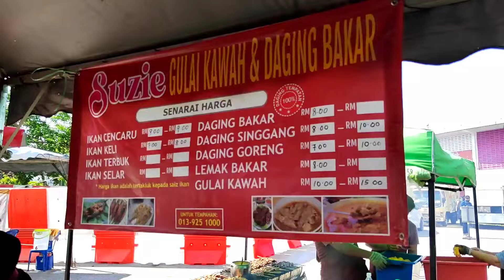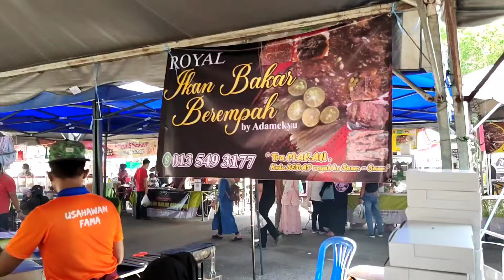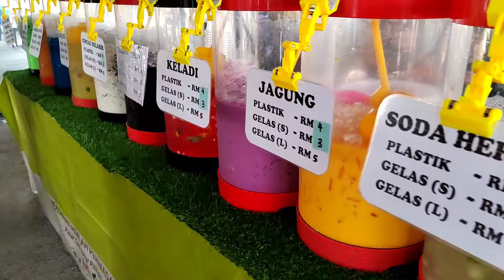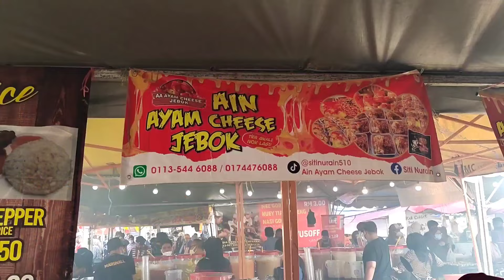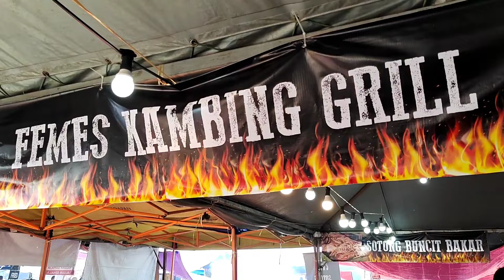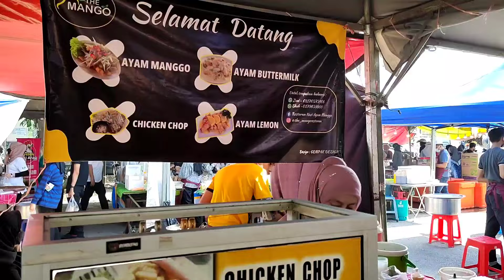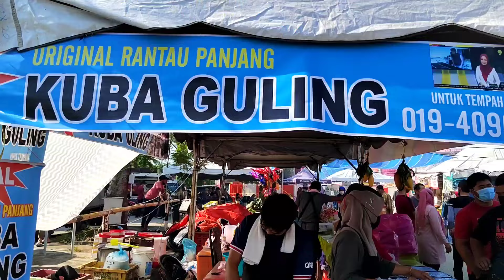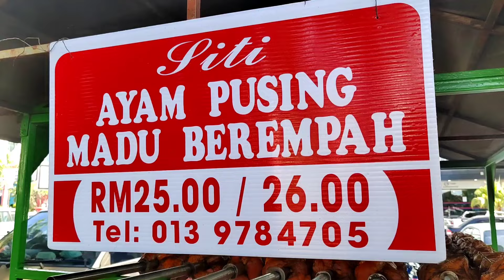Bazar Ramadan KELANTAN - Stadium Sultan Muhammad IV | Malaysia Iftar Bazar Tour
The Best Ramadhan Bazaar in Kelantan | Wajib Tonton | Syurga Makanan Pantai Timur | Bazaar Ramadhan Stadium Sultan Muhammad IV Kelantan

Business hours :
3pm to 7:30pm